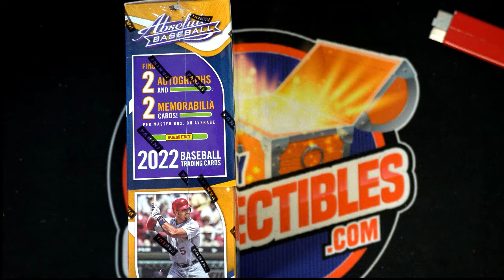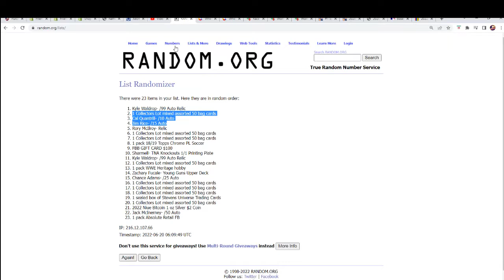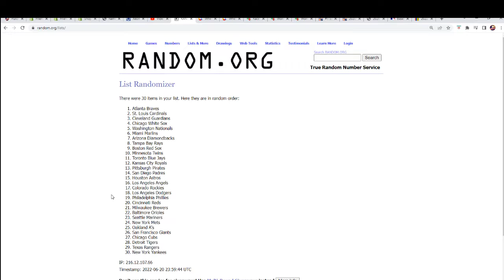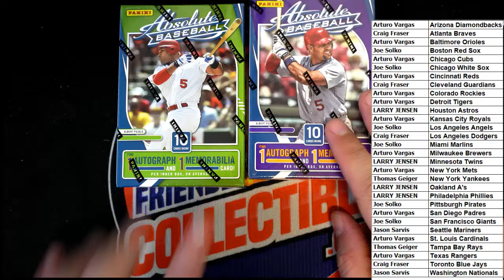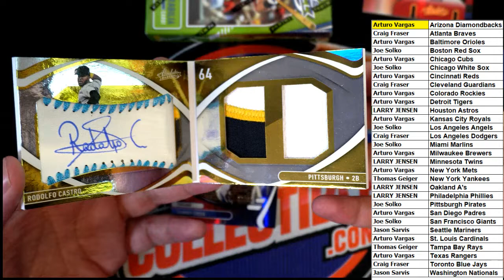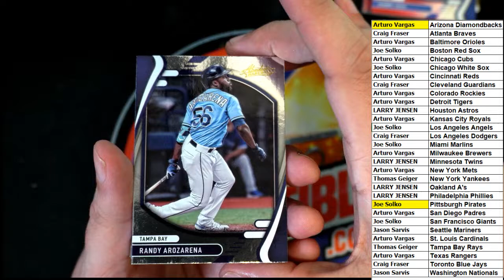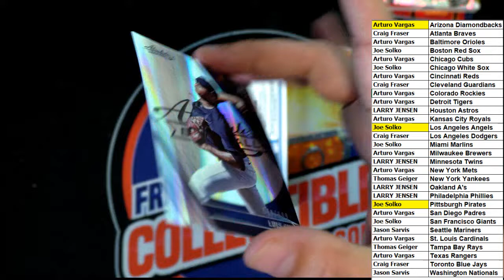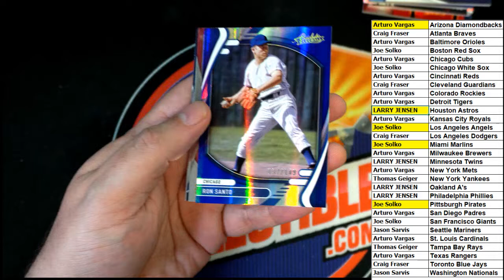2022 Panini Absolute Baseball ID 22ABSOLUTEMLB112